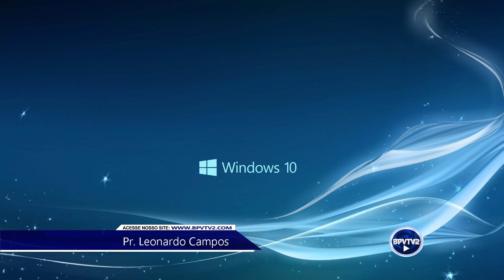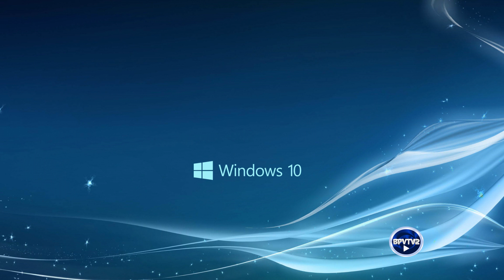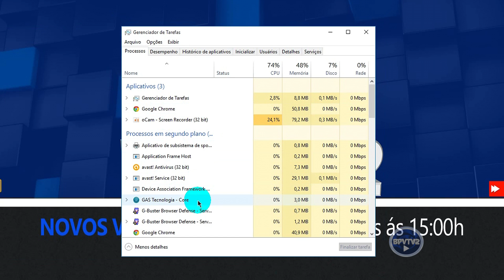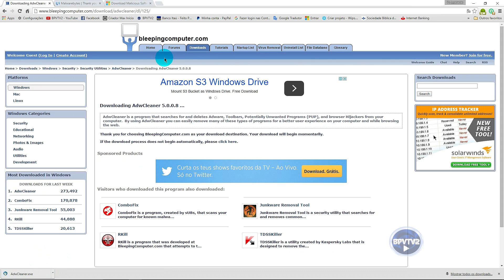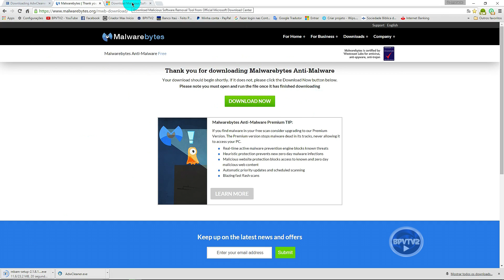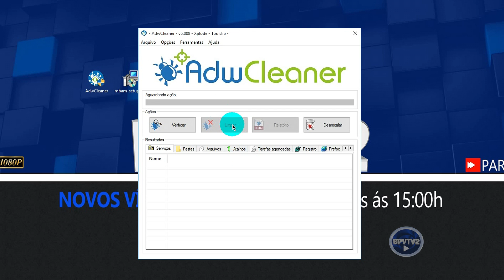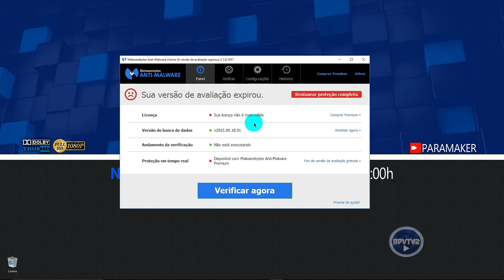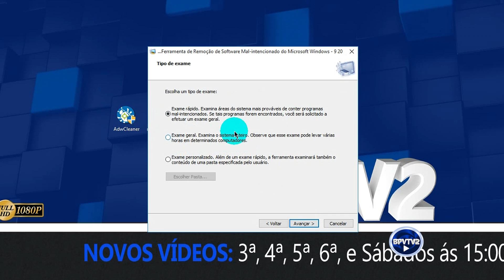Como remover vírus e propagandas do computador!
Aprenda como remover vírus e propagandas do computador de uma forma bem fácil, de um basta nos Adwares, Malwares, e keyloggers! Não deixe de conferir o vídeo!

Compartilhe!